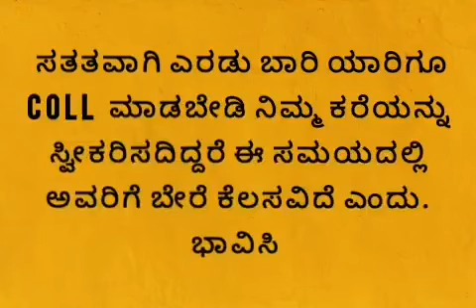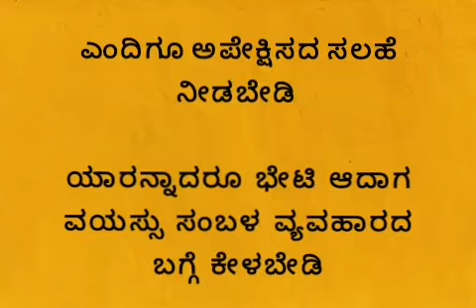Kannada motivation video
useful information in Kannada | lessonablestory motivationlstory stories informationkannada| anuvoice | viewersloka

anuvoice
tayiya kathe
motivationl speech
Kannada
story
short film
viral infection
hororr
Moral
Kannada story with moral
best lines
helth care
astrology
emotional story
Kannada movie
Kannada stories
koo koo tv kannada
Morel speech
love story
feel good short stories
positive short story